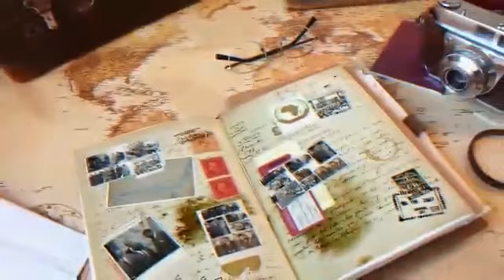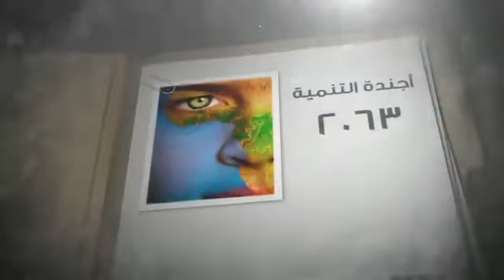الخارجية تنشر فيديو عن رئاسة مصر للاتحاد الافريقي 2019